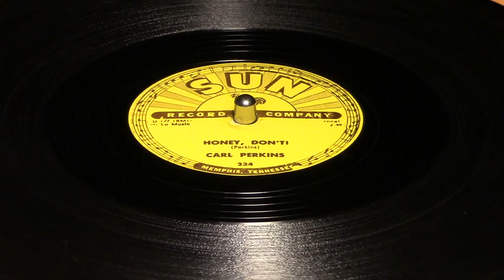Carl Perkins - Honey Don't - Sun Records 78